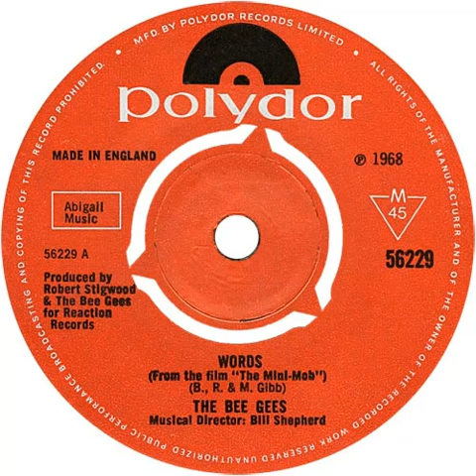UK New Entry 1968 (23) The Bee Gees - Words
Entered 'New Musical Express' chart @ no. 25, 3 February 1968
Entered 'Record Retailer' chart @ no. 41, 3 February 1968
Entered 'Melody Maker' chart @ no. 19, 10 February 1968